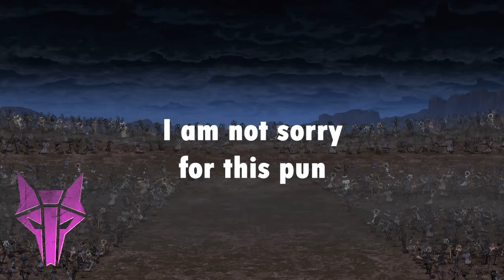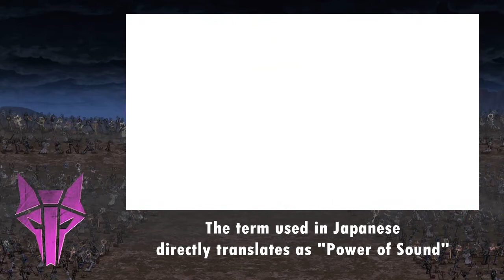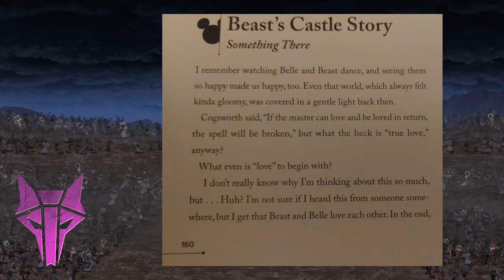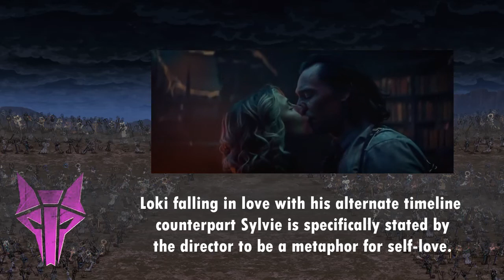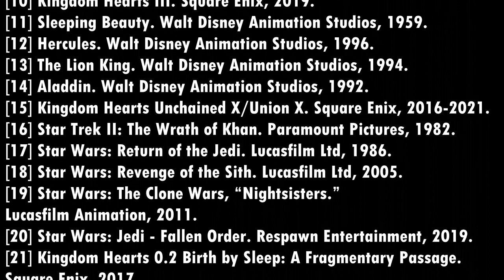Constructing Kingdoms: Episode 06 - Between Light and Darkness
Welcome to the sixth episode of Constructing Kingdoms, a series dedicated to analysis and speculation of the Kingdom Hearts narrative based on literary tropes, character archetypes, and storytelling patterns.

When a series like Kingdom Hearts presents balance between light and darkness as necessary for the universe to function properly, it's important to understand what these two forces represent, and how the narrative tells us balance is supposed to be achieved.

So today, I will be outlining what light and darkness represent in the context of Kingdom Hearts' coming of age narrative, and what the series is building up as the answer to how the characters are supposed to find true balance.

The thumbnail for this video was made by my friend Kimberly Leveille

0:00 Introduction
1:22 Defining Light and Darkness
2:44 The Metaphor
6:36 How to Resolve the Conflict
13:54 Literary Precedent

Sources:
[01] Fantasia. Walt Disney Animation Studios, 1940.
[02] The Legend of Korra, “Beginnings, Part 2.” Nickelodeon, 2013.
[03] The Legend of Korra, “Beginnings, Part 1.” Nickelodeon, 2013.
[04] Star Wars: Revenge of the Sith. Lucasfilm Ltd, 2005.
[05] Kingdom Hearts: Birth by Sleep. Square Enix, 2010.
[06] Kingdom Hearts II. Square Enix, 2005.
[07] Kingdom Hearts Re: Chain of Memories. Square Enix, 2008.
[08] Kingdom Hearts. Square Enix, 2002.
[09] Kingdom Hearts: Dream Drop Distance. Square Enix, 2012.
[10] Kingdom Hearts III. Square Enix, 2019.
[11] Sleeping Beauty. Walt Disney Animation Studios, 1959.
[12] Hercules. Walt Disney Animation Studios, 1996.
[13] The Lion King. Walt Disney Animation Studios, 1994.
[14] Aladdin. Walt Disney Animation Studios, 1992.
[15] Kingdom Hearts Unchained X/Union X. Square Enix, 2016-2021.
[16] Star Trek II: The Wrath of Khan. Paramount Pictures, 1982.
[17] Star Wars: Return of the Jedi. Lucasfilm Ltd, 1986.
[18] Star Wars: Revenge of the Sith. Lucasfilm Ltd, 2005.
[19] Star Wars: The Clone Wars, “Nightsisters.” Lucasfilm Animation, 2011.
[20] Star Wars: Jedi - Fallen Order. Respawn Entertainment, 2019.
[21] Kingdom Hearts 0.2 Birth by Sleep: A Fragmentary Passage. Square Enix, 2017.
[22] Kingdom Hearts 358/2 Days. Square Enix, 2009.
[23] Kingdom Hearts: Character Files, 2020. Official English localization released 2021.
[24] Beauty & The Beast. Walt Disney Animation Studios, 1991.
[25] The Little Mermaid. Walt Disney Animation Studios, 1989.
[26] Kingdom Hearts Re:coded. Square Enix, 2014.
[27] Loki, “For All Time, Always.” Marvel Studios, 2021.
[28] “Loki series director Kate Herron weighs in on fandom’s big incest question.” July 21, 2021.
[29] The Hunger Games: Mockingjay, Part 2. Lionsgate Films, 2015.
[30] Good Omens, “The Very Last Day of the Rest of Their Lives.” Amazon Studios, 2019.